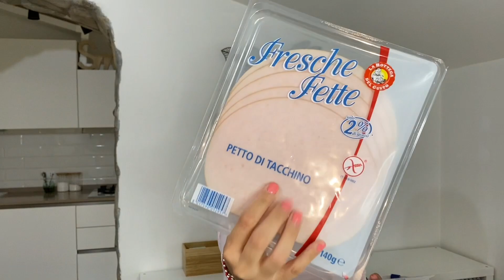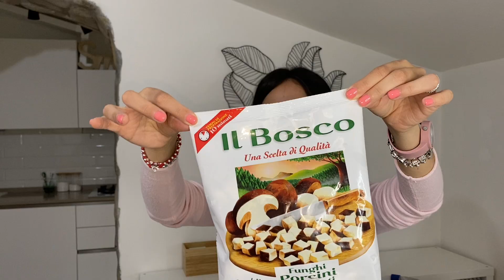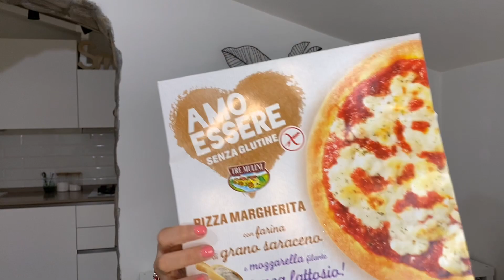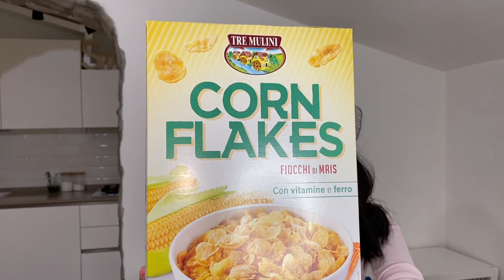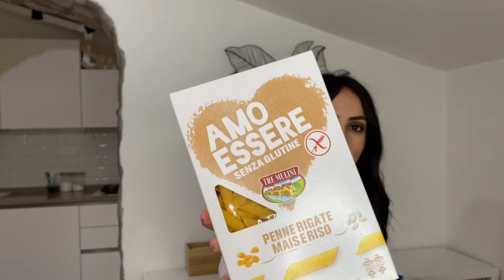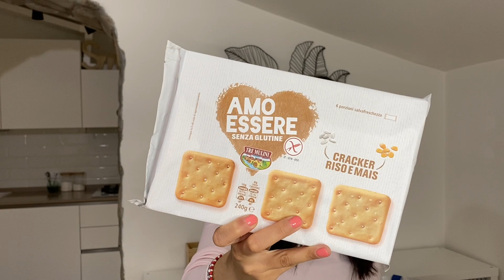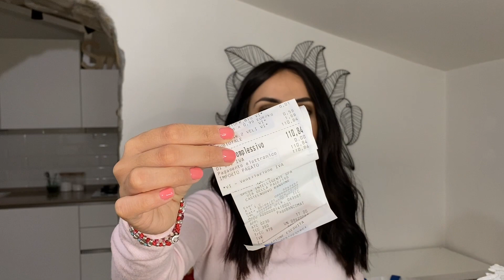SVUOTA LA SPESA EUROSPIN & CONAD || nelmondodiale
⬇️ ⬇️   CONTATTI   ⬇️ ⬇️

OPPURE CERCAMI SCRIVENDO : alessia_mostarda